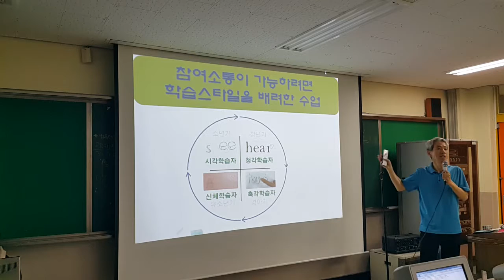그림사전의 기원 1